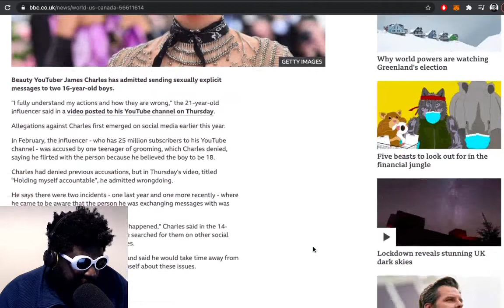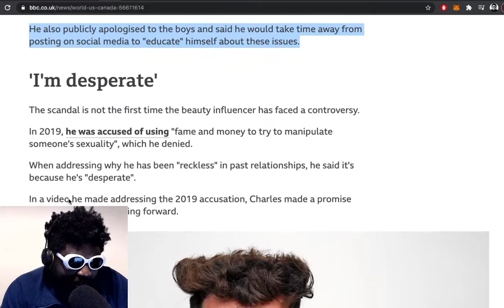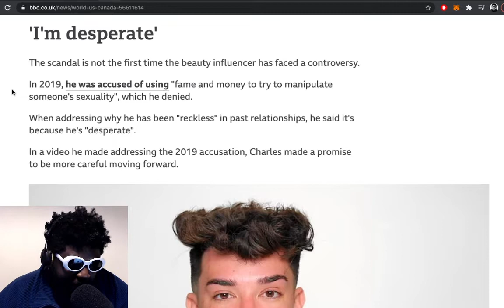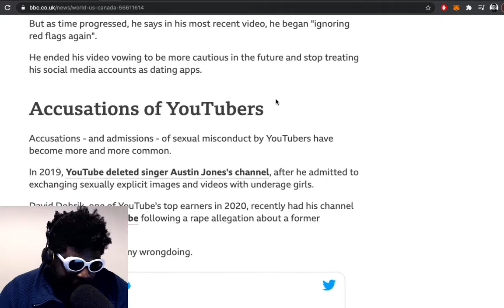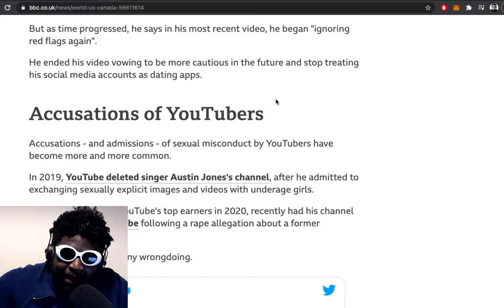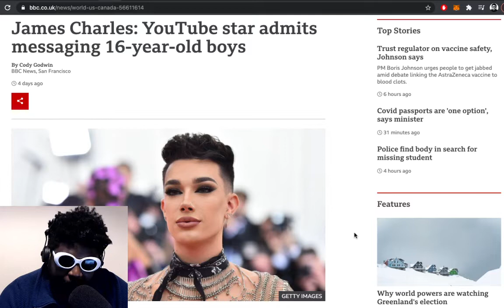James Charles is a nasty man!